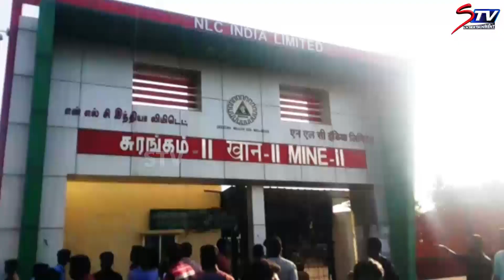'மாஸ்டர்' படப்பிடிப்பு தளத்தில் பா.ஜ.க.வினர் முற்றுகை போராட்டம் | Master | Vijay | BJP Protest